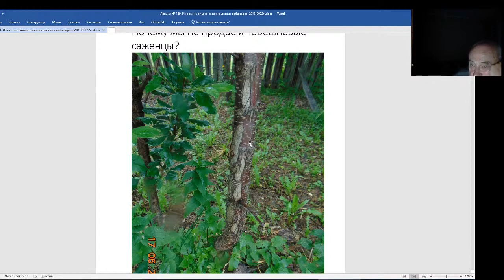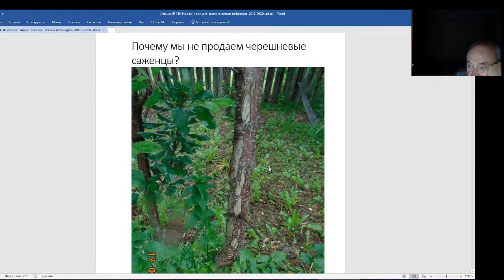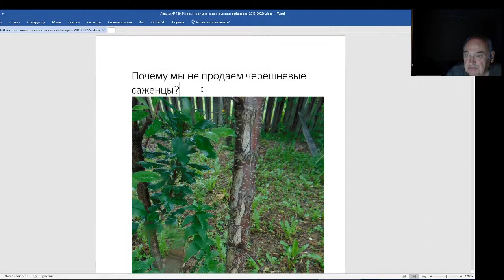Железов Валерий. Вебинар 189. Почему мы не продаем саженцы черешни.